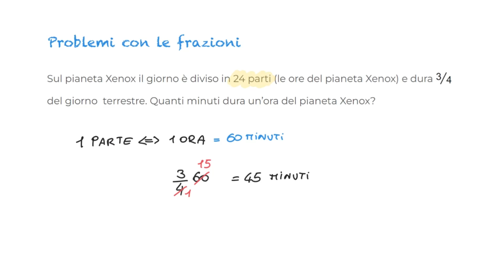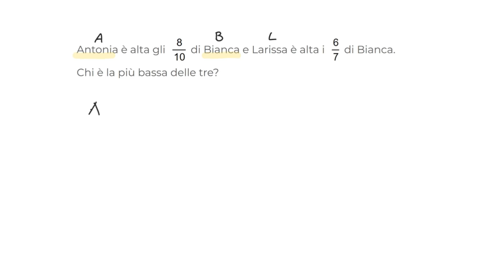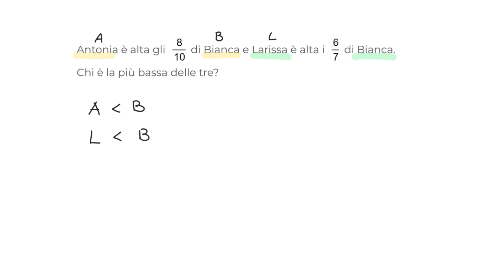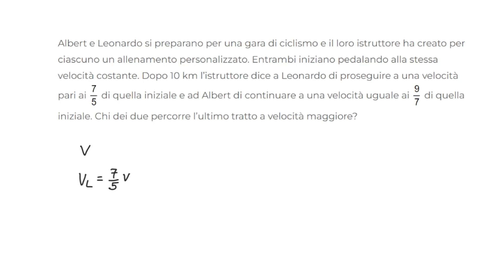Problemi con le frazioni - 1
Vediamo dei problemi risolubili con le frazioni.